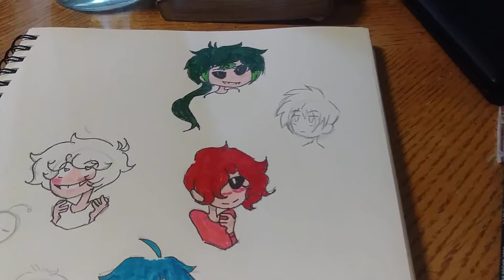Short Art Show Case Video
A video to show what I've drawn over the passed few days!